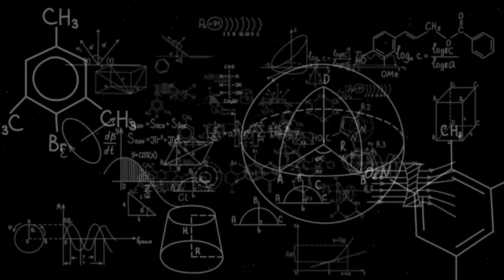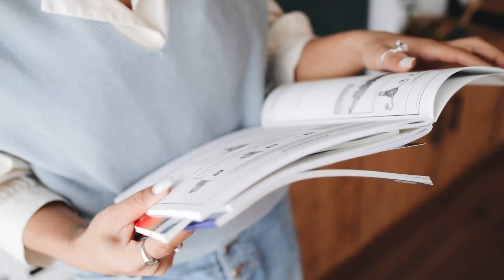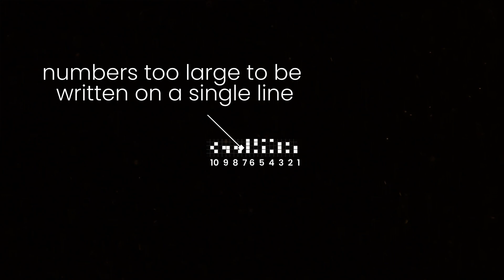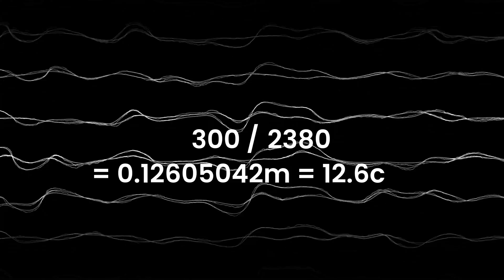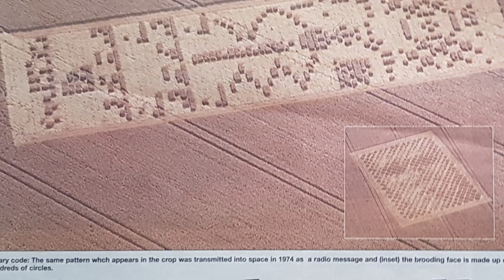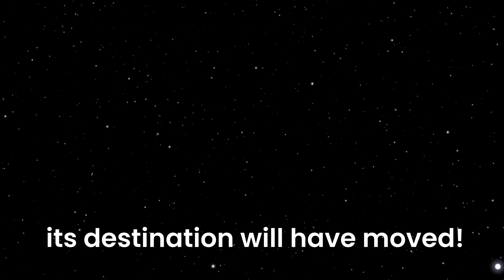An Alien Response to Humanity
An unexpected event occurred. In 2001, the Arecibo Observatory received a radio signal from an unknown source, known as the "Arecibo Answer."

Chapters
00:00 Intro
00:28 What is Arecibo message
01:51 Decoding the message
04:05 Arecibo reply
05:01 Reality check

The voice-over is AI-generated

Stock Footage: Pexels.com, Pixabay.com, Videezy.com

Software Used: Davinci Resolve 18, Canva, Photopea